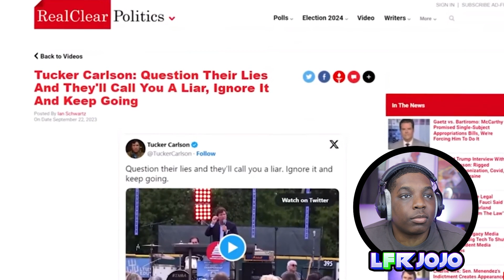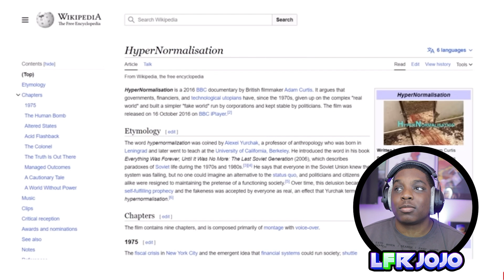You Won’t BELIEVE the “TRUTH BOMBS” Tucker Just DROPPED!!!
LFR JOJO MUSIC REACTION

Title:

MY BROTHERS FIRST NOVEL!:  The Tragedy of Madeline the Demon: Gluttony (Part I) (The Tragedy of Madeline the Demon Saga)